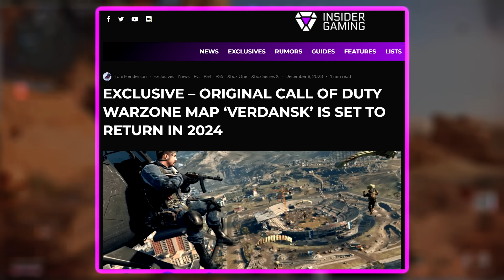NEW LEAKS! "Black Ops Gulf War" By Treyarch.. Multiplayer, Zombies, Warzone, and More! (COD 2024)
Black Ops Gulf War is said to be COD 2024 by Treyarch, and today we take a look at the leaks that have come out as well as new ones that just surfaced